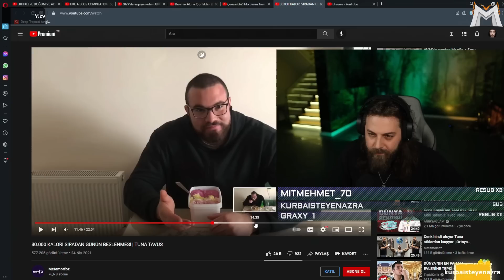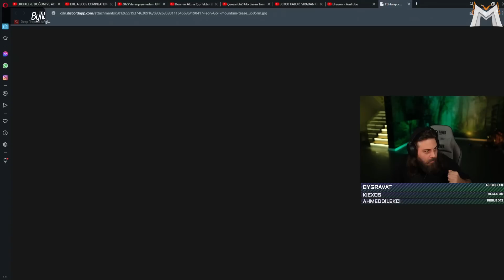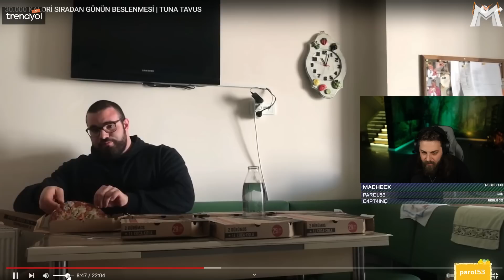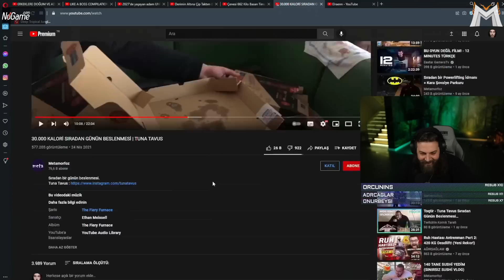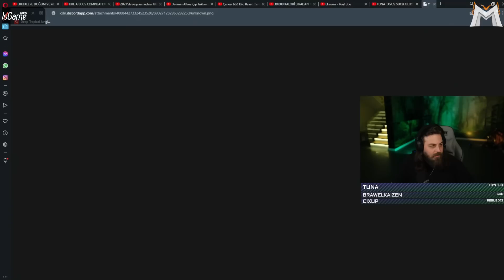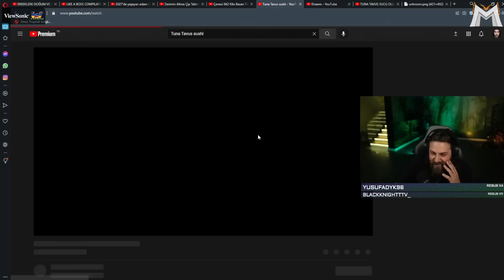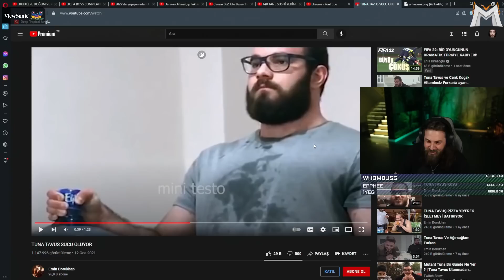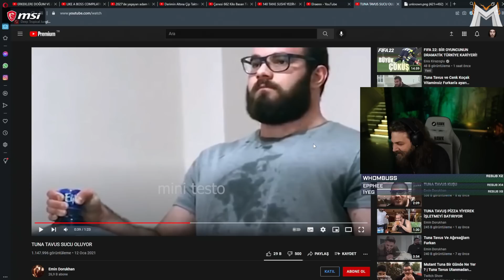Elraenn - Tuna Tavus Videolarını İzliyor (Metamorfoz)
Elraenn - Tuna Tavus Videolarını İzliyor (Metamorfoz) İyi Seyirler.

☑ Oynatma listeleri